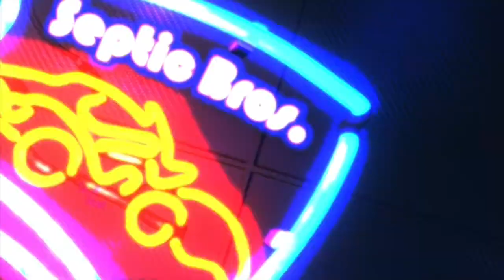The Beginning of Septic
Welcome to the channel. Brendan and Chris A.K.A Toefur makeup the Septic Bros. Our goal is to provide entertainment and enjoyment into the gaming community by posting 2-3 videos per week.